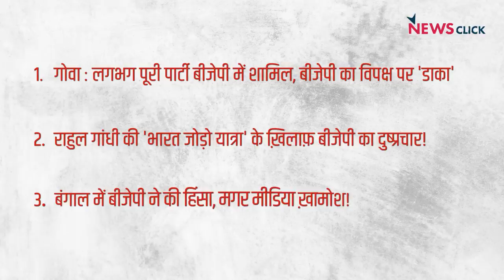Goa से Congress लगभग ख़त्म, 'भारत जोड़ो यात्रा' के ख़िलाफ़ दुष्प्रचार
इंडिया की बात के इस एपिसोड में वरिष्ठ पत्रकार भाषा सिंह, उर्मिलेश और अभिसार शर्मा बात कर रहे हैं गोवा में विपक्षी पार्टी पर बीजेपी की 'डकैती' के बारे में। इसके साथ ही वे बात कर रहे हैं राहुल गांधी और 'भारत जोड़ो यात्रा' के ख़िलाफ़ बीजेपी के दुष्प्रचार और बंगाल में बीजेपी की हिंसा पर मीडिया की चुप्पी के बारे में।